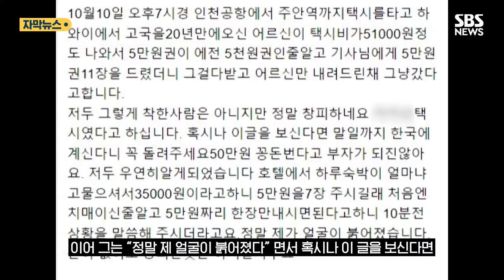20년 만에 한국 왔는데…"인천 택시 기사님들 보세요" (자막뉴스) / SBS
한 택시 기사가 돈을 착각해 더 많은 택시비를 낸 손님을 그냥 내려주고 떠났다는데, 돈을 안 돌려줬다는 거죠? 최근 한 온라인 커뮤니티에는 '인천 택시 기사님들 보세요'라는 제목의 글이 올라왔습니다.

작성자 A 씨는 "하와이에서 고국에 20년 만에 오신 어르신이 10일 오후 7시쯤 인천공항에서 주안역까지 택시를 타고 오셨다"며 말문을 열었는데요.

A 씨는 "택시비가 5만 1000원 정도 나왔는데, 이 어르신은 5만 원권이 예전의 5000원 권인 줄 알고 기사님에게 5만 원권 11장을 드렸다"고 전했습니다.

택시비로 무려 10배가 넘는 55만 원을 낸 셈인데요.

호텔 직원으로 추정되는 A 씨는 "저도 우연히 알게 됐다. 호텔 하루 숙박비가 얼마냐고 물으셔서 3만 5000원이라고 하니, 5만 원권 7장을 주시더라"라며 "처음에는 치매인 줄 알고 5만 원짜리 한 장만 내면 된다고 하니 10분 전 상황을 말씀해 주셨다"고 설명했습니다.

이어 그는 "정말 제 얼굴이 붉어졌다" 면서 혹시나 이 글을 보신다면 어르신이 이달 말일까지 한국에 계신다니 꼭 돌려 달라고 적었습니다.